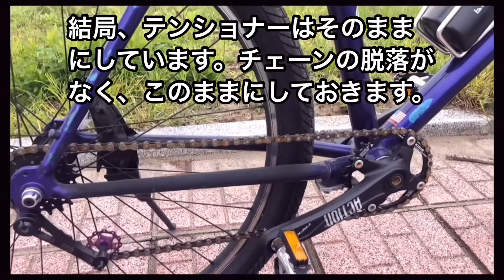32年持ち続けたTREK MTBのシングルスピード化は大正解だった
★32年持ち続けたTREKのMTBをシングルスピードに改造したらもう一生手放せないバイクになりました★
（昨年、作成した動画を再編集したものです)